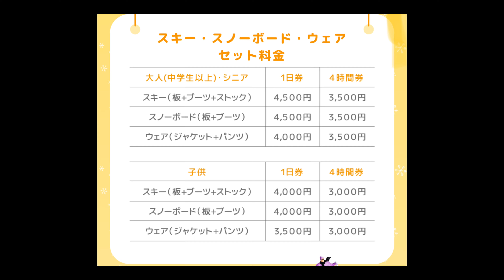KARUIZAWA SNOW PARK (JAPAN TRAVEL ) WHERE TO GO IN NAGANO PREFECTURE JAPAN 軽井沢スノーパーク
KARUIZAWA SNOW PARK IS LOCATED AT NAGANO PREFECTURE JAPAN
l!

here is the location link